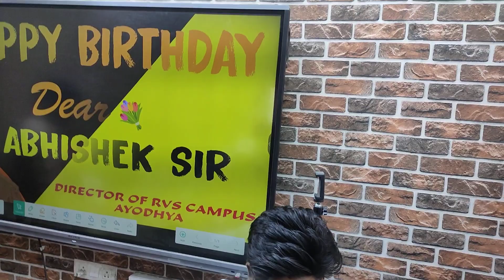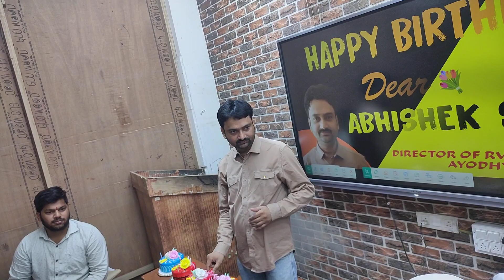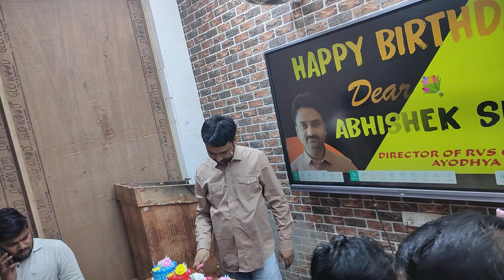Abhishek Sir Birthday Celebration At RVS Campus, 05/05/23#shortvideo#ytshorts#viral#video#birthday